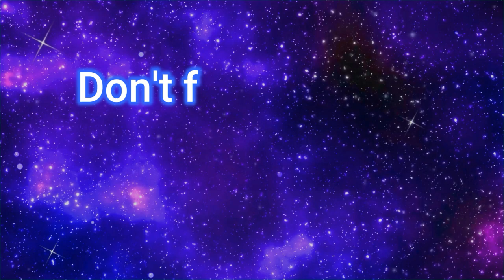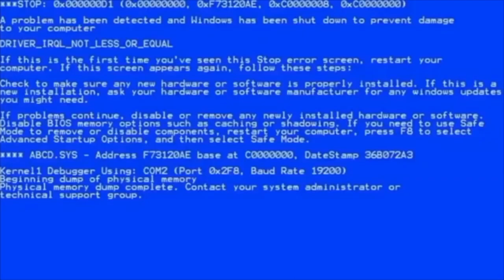Starve.io - Kill Compilation #13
[ Special thanks to : 36 𝓑 Massaka63 , 36 𝓑 YigitCB 神 ,36 𝓑 Hero? , 36 𝓑 MamiCb ]
Hello guys,
Welcome to TÜRK[☪]Clan Gameplay!

Thanks You Guys For All The Support, Likes & Nice Comments =D

Starve.io BestTeam
Starve.io Bestmoments
Starve.io Savage
Starve.io Raid
Starve.io HighScore
Starve.io GamePlay
Starve.io Kill Compilation